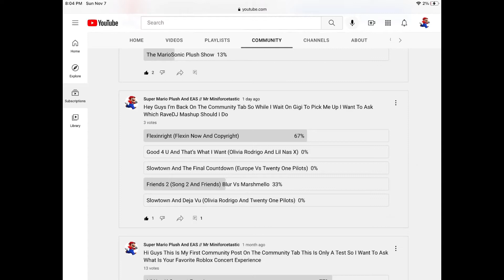Jack When He Founds Out Flexin Now And Copyright Mashup Got 67% Votes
Jack: Bryan Would You Step Outside For A Moment
(Me Runs Away)
Jack: Starts Cussing But Then It Was Replaced With An Organ And Thunderstorms Sound Effects